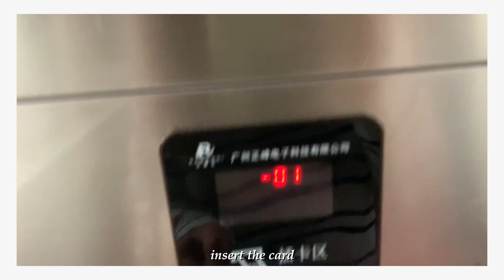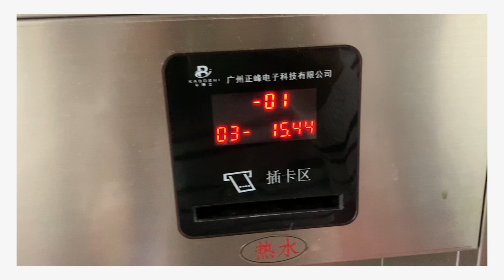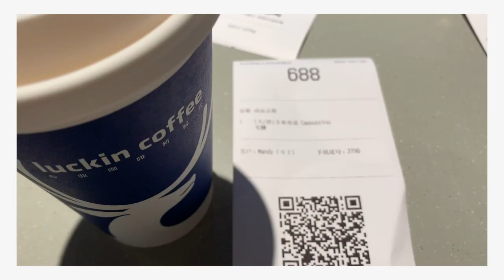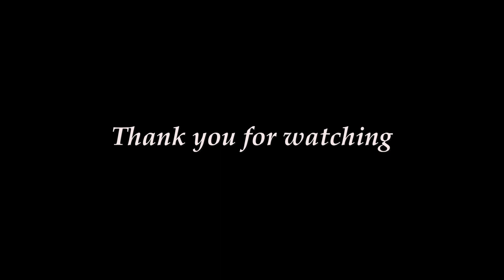【DailyVlog】A Day In My Life At Beijing Normal University ｜大學生日常｜曼迪上京讀書記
Maybe a little bit grammar mistakes here haha...
Hope you guys will enjoy it^^